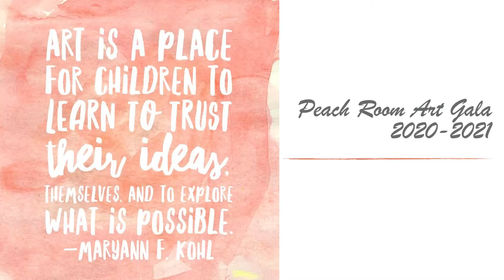Peach Room Art Gala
A collection of this year's art by the artists of the Peach Room 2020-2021 classroom.